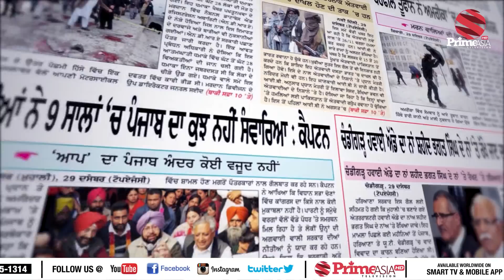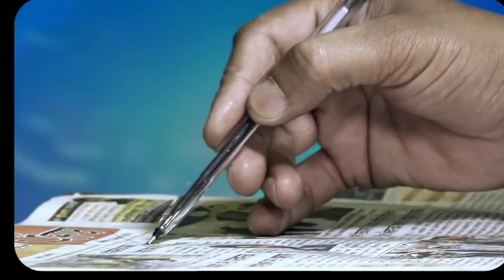Prime Khabar Di Khabar 581_Reality of GK's Drama of Resignation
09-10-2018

24 hours Local Punjabi Channel

SkyTV CH#743
Virgin Media CH#840
FreeviewCH#264